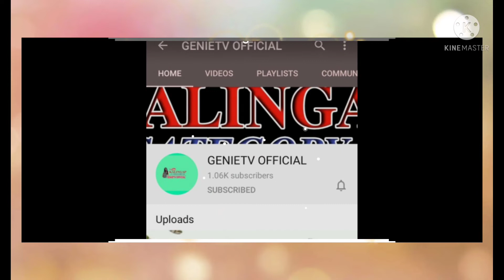MY GROUP INTRO 🌺 KALINGAP HONGKONGERS TEAM🌼💖GENIETV OFFICIAL#MARILYN CUMANAN#JEN O CHANNEL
Hongkongers Team

1) JASJAMHK
2) MARILYN CUNANAN
3) MABEL BLOGS
4) Connie Mix TV
5)Jen O Channel
6) Rose Bas Official
7) Victoria Mix Vlogs
8) GENIETV OFFICIALS

Connie Mix TV.